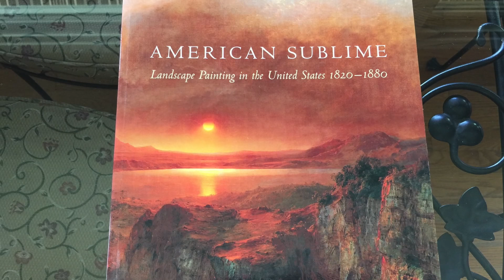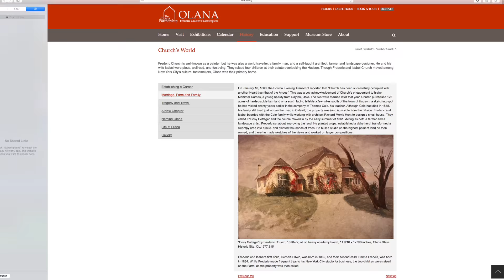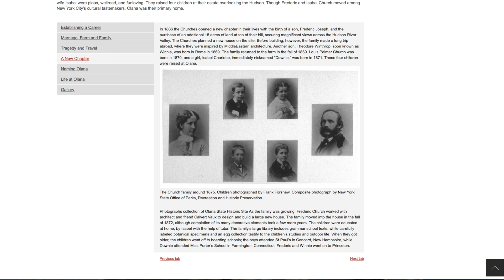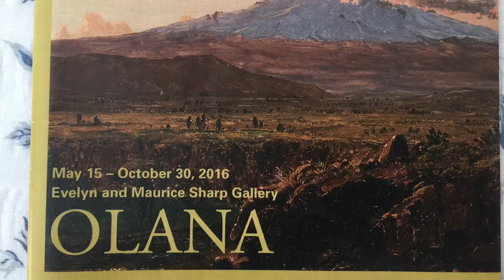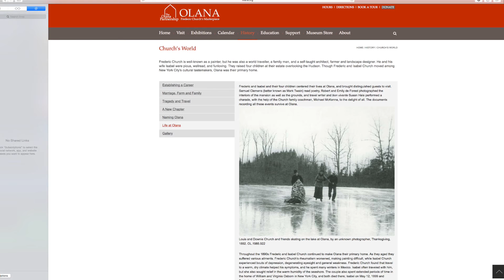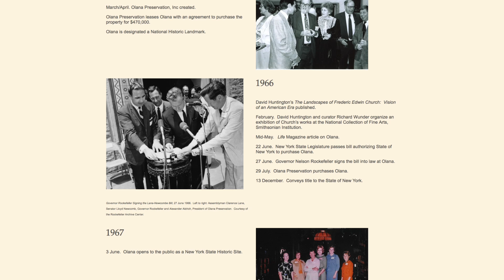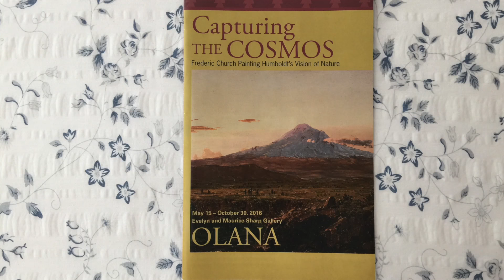Visiting Olana, Home of Artist Frederic Church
Earlier this summer Nancy and I visited upstate New York near the Hudson River. It’s unbelievably beautiful, and thus not surprising that a great group of American artists, the Hudson River School, got there start up there.
One day we decided to visit a magnificent estate near  Hudson New York. It’s called Olana and it sits high on a hill overlooking the River, 2 and a half hours north of New York City.
Olana was the home of Frederic Church, one of the greatest landscape painters in American history.